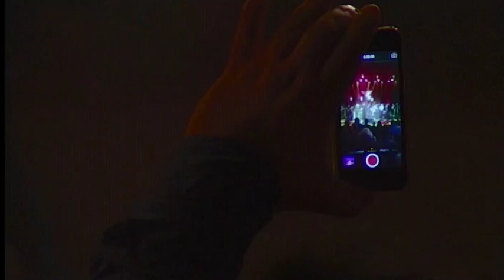Ljubojna Brass Fantasy - Concert in Skopje 2014